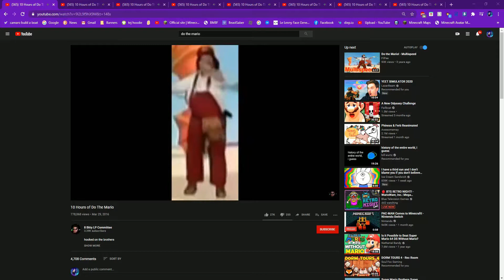do the mario